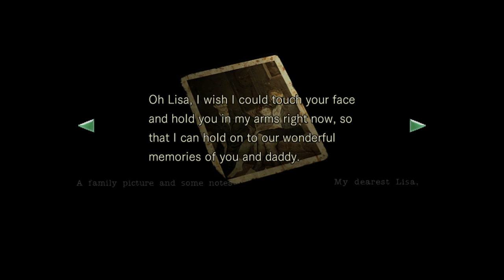Resident Evil: Ep 4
Jill and Barry investigate the caves underneath the mansion where they find more horrendous monsters and learn more hidden secrets about the mansion and what was being done here.
Barry's behavior continues to concern Jill.